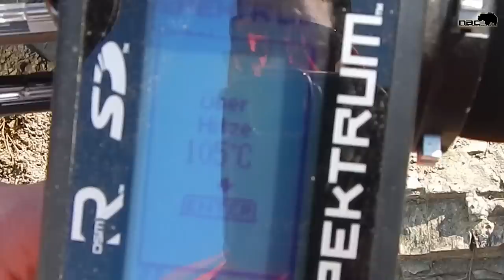NBC TrainingDay - Natural-Born-Crawler.com - RC Scale / Crawl / Axial / Bergisch Gladbach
Infos & Community-Events